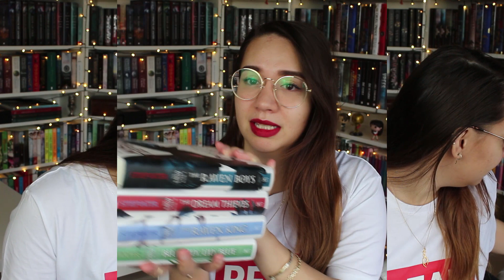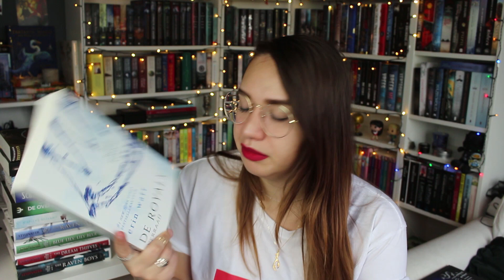Ik weet niet hoe het is gebeurt, maar het is weer gebeurt || Maart HAUL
Ontvang 25% korting op je bestelling bij READ met de kortingscode SACHA25

Mijn Socials